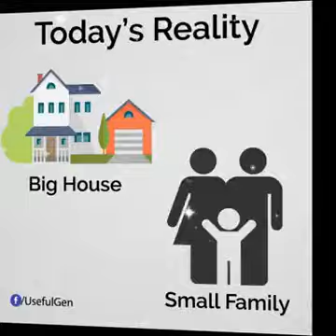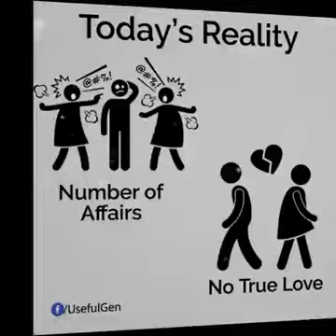Dr. Wesley connection with people. Today's Reality.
Video from wesleyshaw5